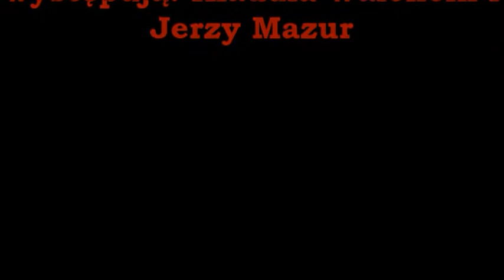Andrzej Maria Marczewski: "Kocham Cię" - trailer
„Kocham Cię” jest sztuką niedzisiejszą – afirmującą dobro, miłość, pomoc drugiemu, bycie sobą i cząstką Boga. To ściszona, kameralna, przepojona autentycznym pięknem odpowiedź na dzisiejszą zbrutalizowaną rzeczywistość.